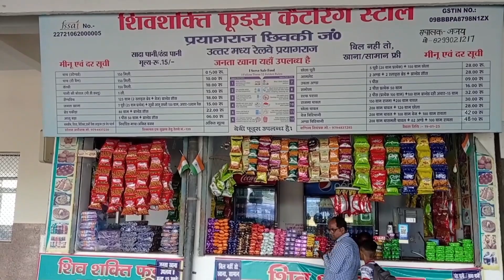छिवकी जंक्शन का हुआ बुरा हाल 😳😳|| Chheoki Junction ||Prayagraj Uttar Pradesh 🇮🇳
Apka bhai manraj aj fir ap logo ke liye laya h new vedio is vedio mai aj apko mai dikhane wala hu prayagraj ke ek aise station ke bare mai jo prayagraj ka ek hissa hai chheoki juction station aj mai iske bare mai bataunga aur sath hi sath apko dikhaunga bhi

   Thank u dosto love u